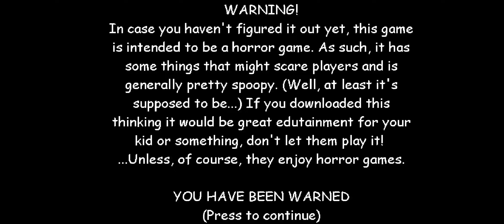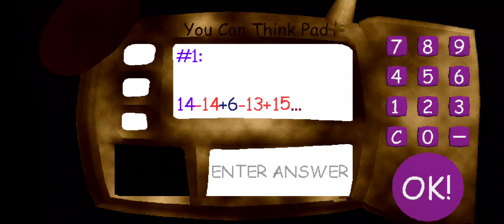Baldi's Educacional Fithg V1